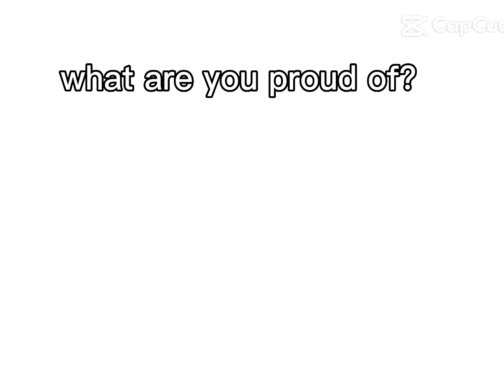(not my pictures) hehe